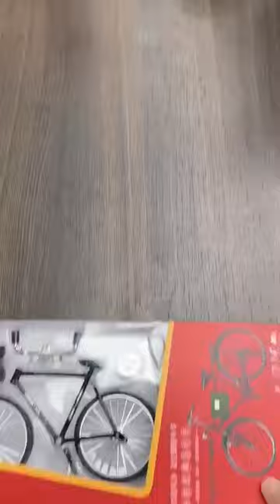🚲🤩BUILD PATIENCE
mini croft ideas,
mini craft ideas,
craft ideas with paper mini things,
thermocol mini craft ideas,
craft ideas mini things,
my mini craft shop,
mini craft for school,
mini scrapbook craft ideas,
mini school craft ideas,
r craft ideas,
qd crafts bee,
q the mini fix,
q crafts,
pocket money craft,
minecraft craft for life,
mini photo craft ideas,
t minute crafts,
mini terracotta pots craft ideas,
mini craft ideas paper,
oma crafts,
nm arts and crafts,
craft ideas with paper mini notebook,
craft ideas mini notebook,
mini craft supplies,
mini craft items,
mini mini craft ideas,
mini motor craft ideas,
craft for life edition,
mine for 4 craft,
too many craft supplies,
tl crafts,
j1 craft,
5 minute craft ideas,
8 easy mini paper craft ideas for doll house,
7 craft,
7 craft ideas,
5 minute craft ideas food,
5 minute craft ideas video,
5 minute craft ideas for birthday gift,
5 minute craft ideas with waste material,
5 minute craft ideas shorts,
5 minute craft ideas for school,
5 minute craft ideas for home decoration,
5 minute craft ideas with paper,
5 minute craft ideas for home,
4 craft,
use me craft,
4 craft ideas,
mini crafts to do at home,
easy mini craft,
5 minute mini craft,
9 minute craft